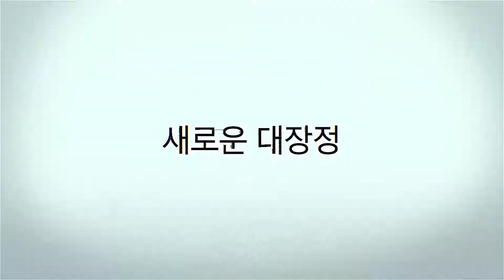18 BASEBALL LIONS INTRO